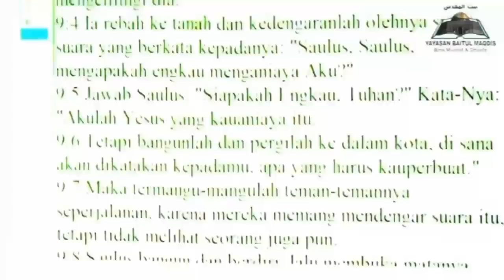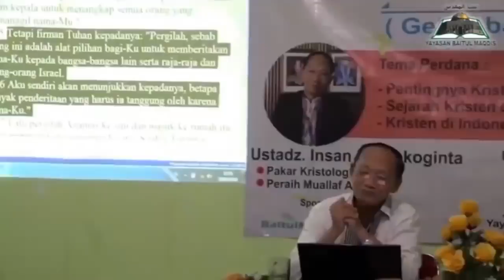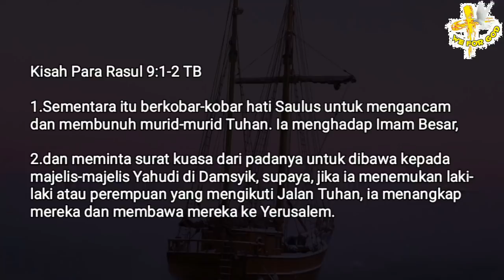Ust. Insan Mokoginta TERGIUR LAGI jadi PENDETA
Dukungan untuk Pelayanan Ps. Yusuf Manubulu dapat di lakukan melalui :

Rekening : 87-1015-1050